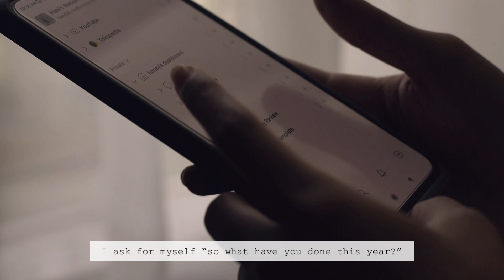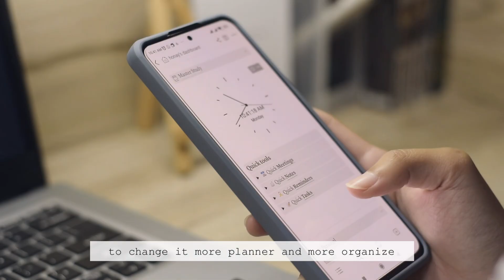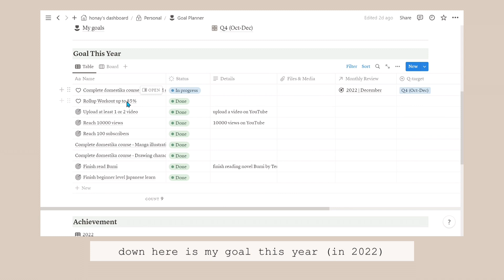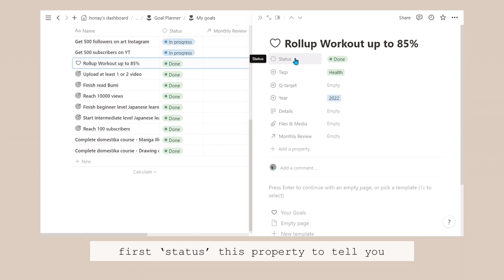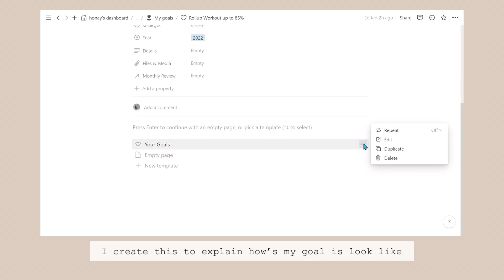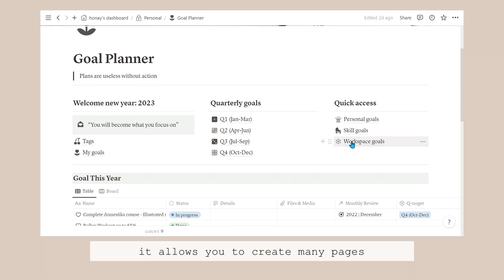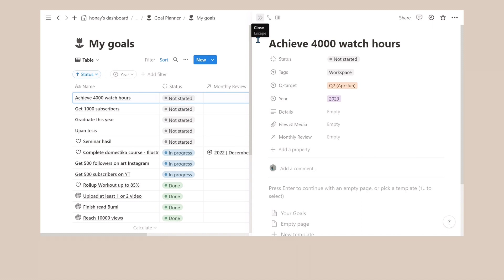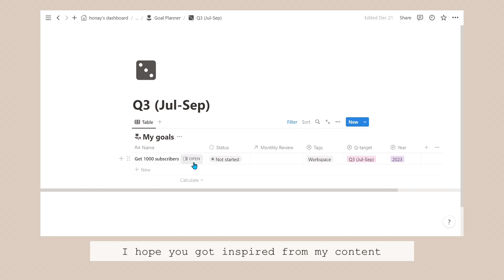Setting my goals in Notion for 2023! | free Notion template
Have you set your goal for this year yet? How do you usually set your goals—writing them down in your journal book or putting them on a Post-it and pasting them on the wall?

I have my own way of planning my goals this year, using Notion. Watch my video to learn more about how I plan my goals for this year.

` 00:00 introduction
` 00:48 reset and organize your goal
` 01:38 do I use Notion?
` 01:57 goal planner page
` 03:26 the properties
` 05:49 linked view page
` 07:08 Write the goals
` 07:59 closing

setting my goals, goal planner, goal planning, notion tutorial, notion page, organize digital with me